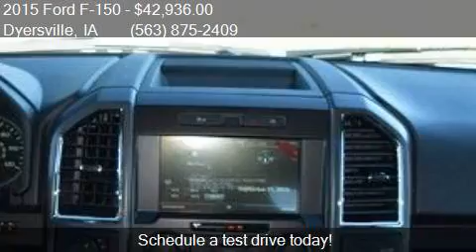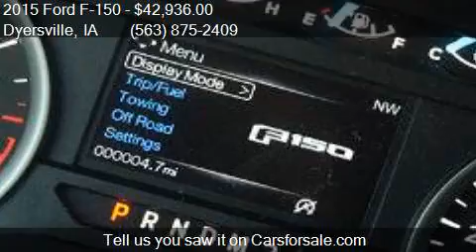2015 Ford F-150 XLT 4x4 4dr SuperCrew Styleside 5.5 ft. SB f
This 2015 Ford F-150 XLT 4x4 4dr SuperCrew Styleside 5.5 ft. SB is for sale in Dyersville, IA 52040 at VICTORY FORD.

Engine: 2.7L V6
Transmission: Automatic 6-Speed
Color: Oxford White
Mileage: 3
Contact VICTORY FORD 30584 OLD HAWKEYE RD Dyersville, IA 52040 to test drive this 2015 Ford F-150 XLT 4x4 4dr SuperCrew Styleside 5.5 ft. SB today.